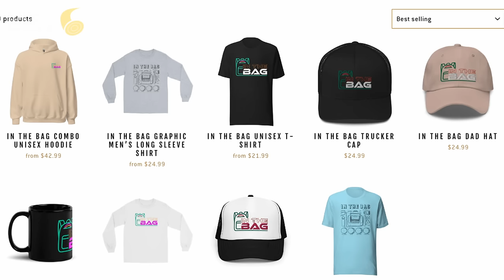Major League Bag Building | In The Bag 90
Join the In The Bag community to browse other community member's bags, including Brad and Robbie's,

Our Podcast Gear:
Main Camera
Second Camera
Hunter's Mic
Trevor's Mic
Other Mics